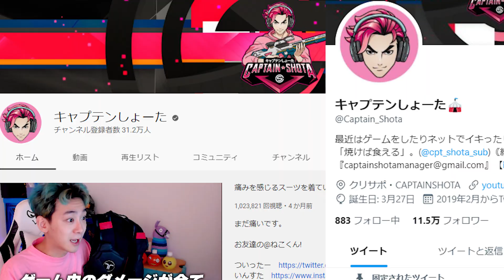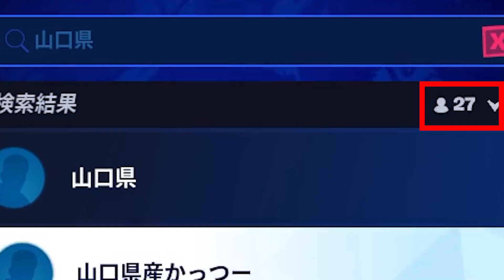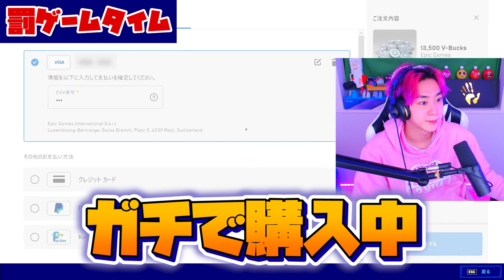【史上初!?】誰もやった事がないFortniteの遊び方であの人と勝負しました【フォートナイト】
koobepols3and7

キャプテンまじ良い人＆やっぱりしっかりしてるなって